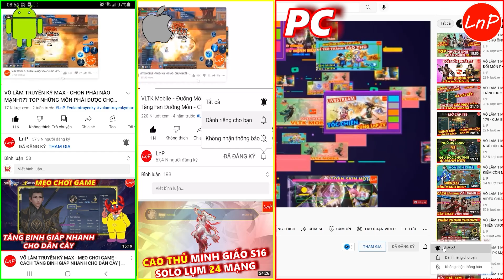VÕ LÂM 1 MOBILE - SERIES NGÀY NÀY 1 NĂM TRƯỚC: THIÊN VƯƠNG CHÙY NHƯ THẾ NÀO??? | LnP